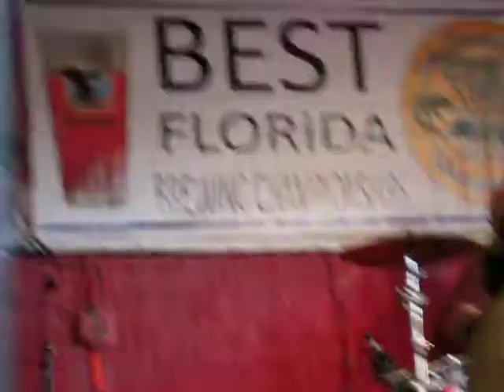Damon Fowler Band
Great Slide guitar by Damon Fowler of The Damon Fowler Band @ the 2012 Brewers Ball@ Skippers Smokehouse.